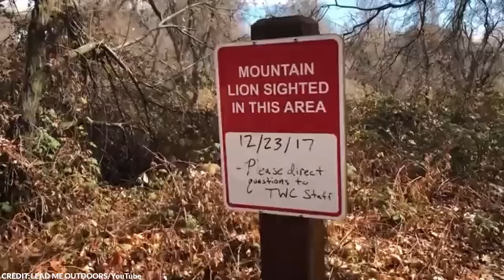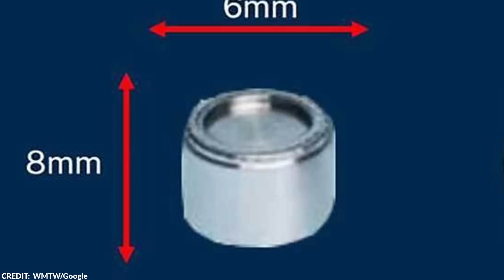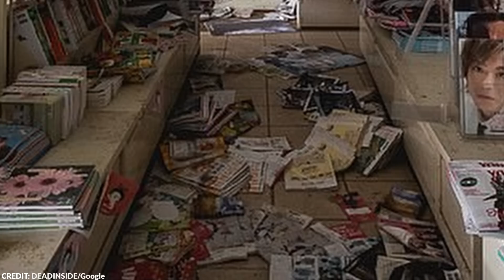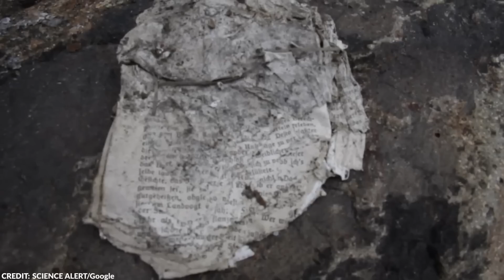This Rancher Just Sent Out a Chilling Message After Making This Discovery on His Private Ranch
Throughout history, plenty of important discoveries were made by accident. Sometimes, we just find things in places that we least expect. From a disappearing bunker in the woods to a fishing boat in the desert, here are 20 most incredible discoveries found in the middle of nowhere.

~ Top Generality